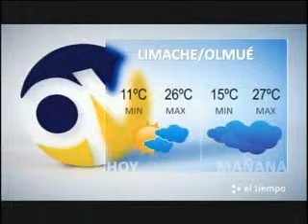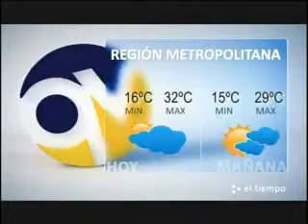El Tiempo 13 enero 2012